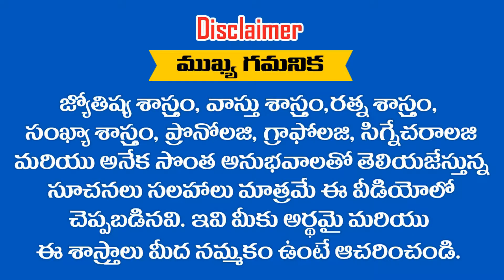ద్వితీయ స్థానంలో తృతీయ అధిపతి వస్తే మీ ఇల్లు గుల్ల || RAMM KRISH NIHAN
For More Information .
RAMM KRISH NIHAN ASTRONUMEROLOGY